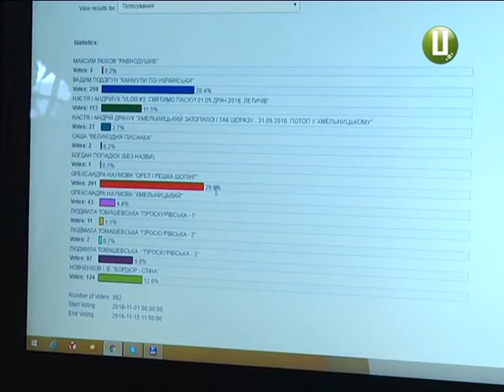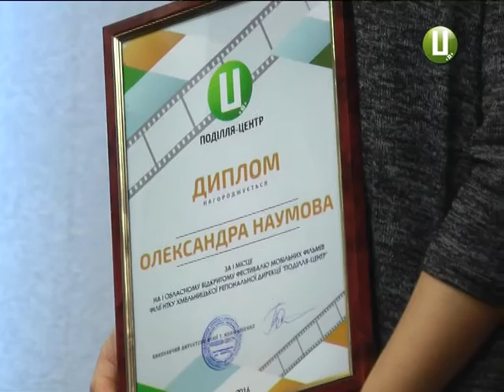Цінні подарунки отримали переможці першого фестивалю мобільних фільмів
Скетч, розважальні ролики, а також соціальна проблематика. В ефірі програми «Ранок на Поділлі» нагородили переможців першого в області  фестивалю мобільних фільмів. Нагадаю, його започаткувала наша телерадіокомпанія. Фестиваль дає шанс кожному реалізувати свій потенціал як  режисера, оператора чи сценариста та розкрити власну креативність. Усе, що необхідно, зняти короткометражну стрічку на мобільний пристрій.